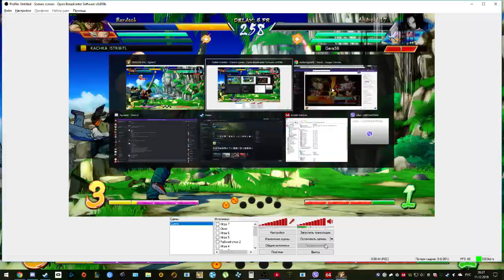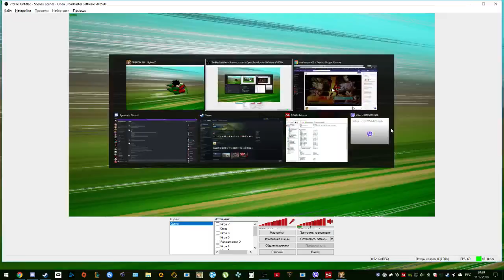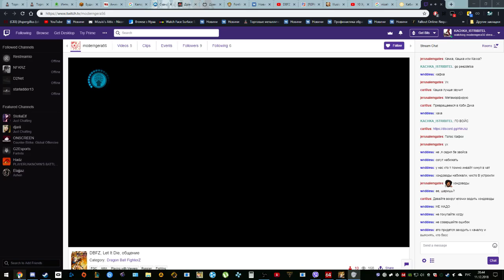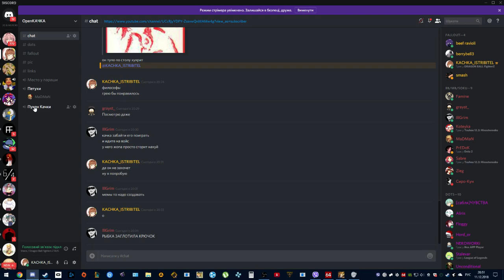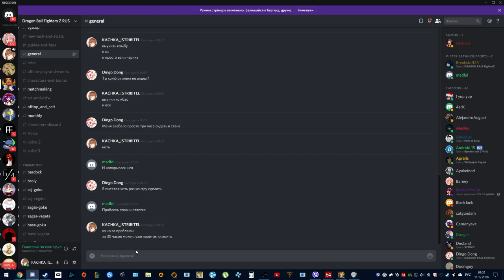Когда сосешь у урода